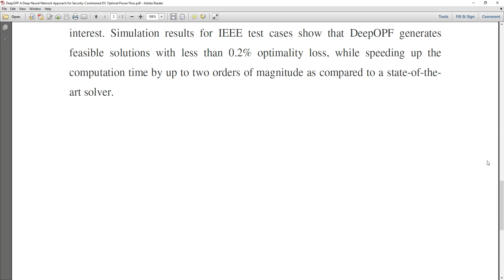DeepOPF A Deep Neural Network Approach for Security Constrained DC Optimal Power Flow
* Complete Source Code
 * Complete Documentation
 * Complete Presentation Slides
 * Flow Diagram
 * Database File
 * Screenshots
 * Execution Procedure
 * Readme File
 * Video Tutorials
 * Supporting Softwares

Support Specialization
 * 24/7 Support
 * Ticketing System
 * Voice Conference
 * Video On Demand
 * Remote Connectivity
 * Document Customization

College Projects
Student FinalYearProjects